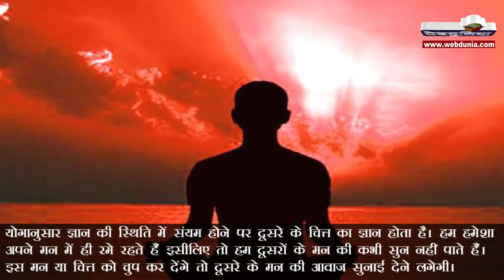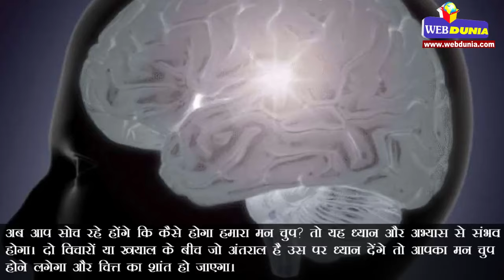इस ट्रिक से जानें दूसरे के मन की बात | How to read minds throughs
कुछ लोग चेहरे के भावों को पढ़कर दूसरों के मन की बात जान लेते हैं अर्थात वे मनोभाव को जानने में माहिर होते हैं, लेकिन आपके मन में क्या चल रहा है इसे शब्दश: जानकर बता देना उनके बस की बात नहीं होती। हम आपको ऐसी ट्रिक बताने जा रहे हैं जिससे कि आप दूसरे के मन की बात शब्दश: सुन सकेंगे।